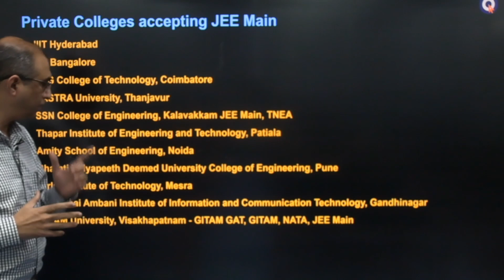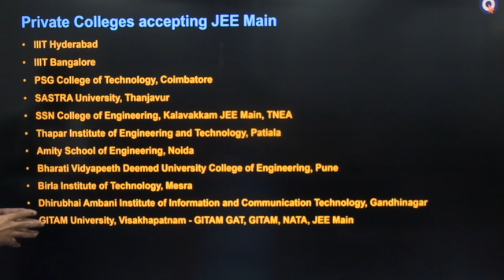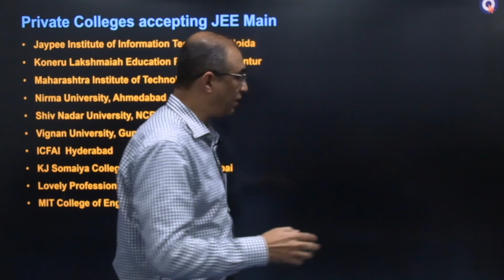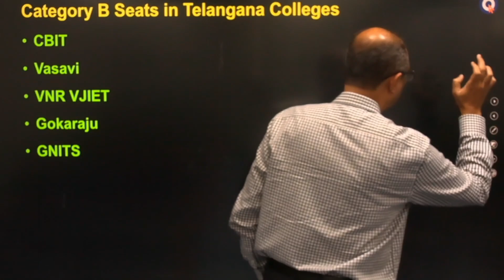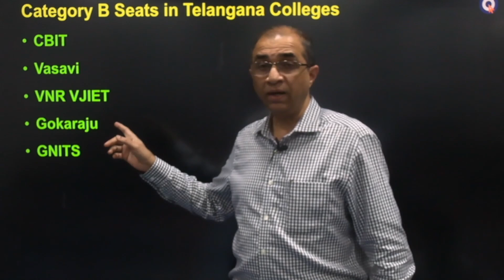NITలే కాకుండా JEE Main స్కోర్‌ని accept చేసే Private & Government Engineering colleges || NANO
NITలే కాకుండా JEE Main స్కోర్‌ని accept చేసే colleges, Private & Government Engineering Colleges accepting JEE score. JEE Main score is used for admission into NITs and IIITs through JOSAA counselling. However there are several GFTIs (government funded technical institutes) other than NITs & IIITs which use JEE Mains scores for admissions. Some private engineering colleges also use JEE Mains scores for admissions.